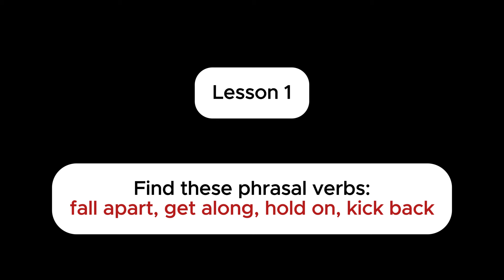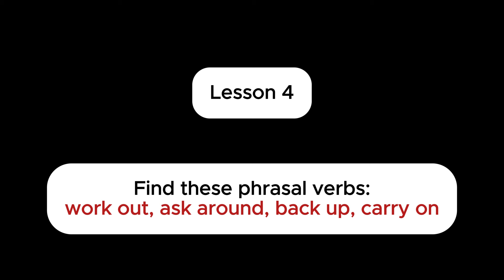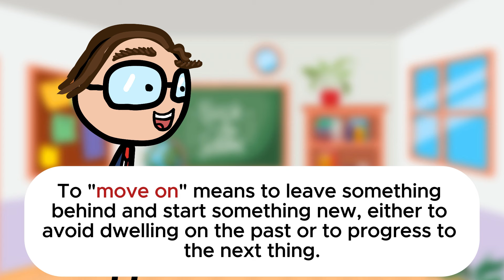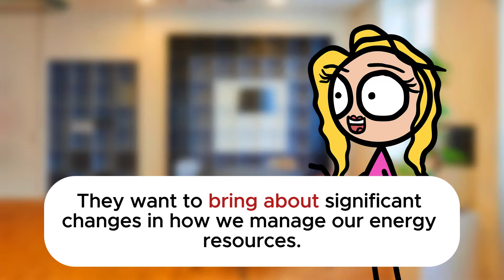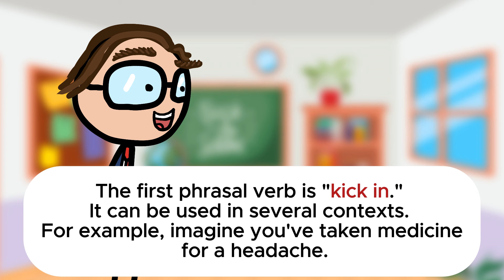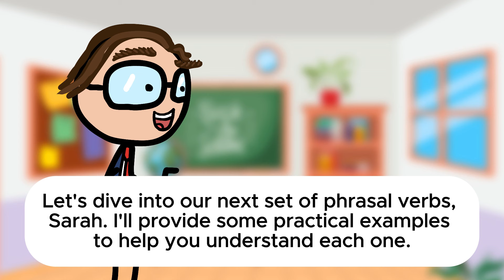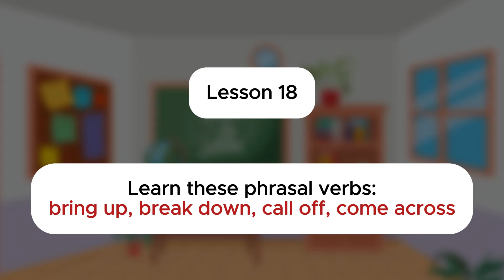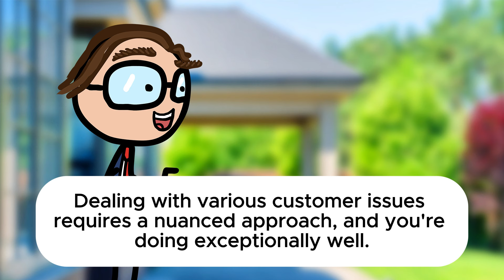2 HOURS of English Conversation Practice | Learn Phrasal Verbs | Improve Listening Skills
In this video, you will watch and listen an English conversation practice.

The goal is to improve your English and speak as a Native.

Let's GO! 🔥

✏️Don't forget to write down and study the vocabulary at the end of the video! ✏️